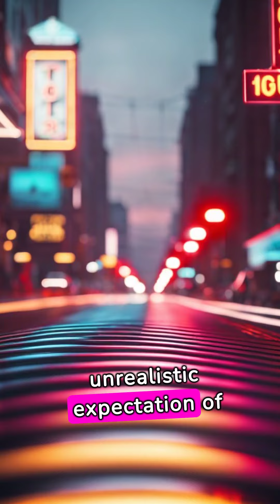My Burnout Nightmare: How I Fell and Rose Again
In this video, I'll share my personal experience with burnout and how I overcame it. I'll also discuss the importance of self-care and finding your best self when dealing with difficult times. If you're struggling with burnout, this video is for you. Learn from my mistakes and rise again!
In this video, I’m sharing my personal experience with burnout and how I overcame it. Learn how to recognize the signs and what steps you can take to avoid burnout in the future.Are you feeling overwhelmed and burnt out? Find out what your best self would do in this situation and take control of your mental health. I’m sharing my story in hopes of helping others who may be going through a similar experience. Remember, you are not alone and there is always a way to rise again.In this honest and personal video, I share my journey of experiencing burnout and how I was able to overcome it. If you're feeling overwhelmed and struggling with burnout, this video may offer some helpful insights and tips to help you rise again. Let's explore together what our best selves would do in this situation.